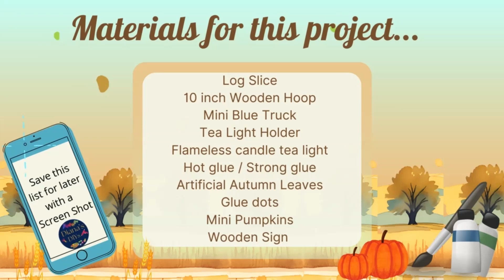🍂Creative Autumn Craft Idea To Try! : Pumpkin Truck Decoration Diy | Fall Decor Diy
Hi Everyone 👋
In todays Autumn Crafts/ Fall Diys videos i'll show you step by step how to make an adorable Autumn / Fall Pumpkin Truck Decoration, perfect for sitting on a Shelf, Sideboard, Mantle or Dresser,  Bringing a touch of Fall colour to your home decor this Autumn. I hope you enjoy the video and feel inspired to... Craft along with me 😊

0:00 - intro
0:14 - Pumpkin Truck Decoration Diy
8:11 - Finished result

 If you spot anything in my diys i haven't mentioned and would like to know where i got it leave a comment and i'll try my best to respond as soon as possible.
The Little Blue Truck
The Mini Pumpkins were from Temu
The Autumn leaf Garland was from Temu
The Wooden Autumn sign was from The Range

IMPORTANT